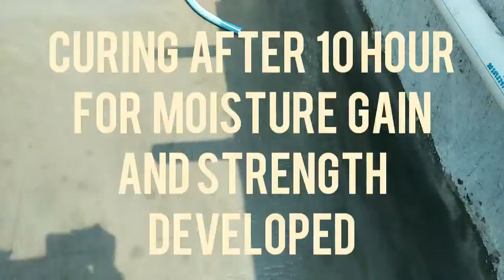ROOF WATER PROOFING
water proofing
rcc proofing
water proofing roof
dr dixit
construction work
rcc construction
building water proofing
building water proof
wall water proof
construction site
site visit
construction work
rain water proof roof